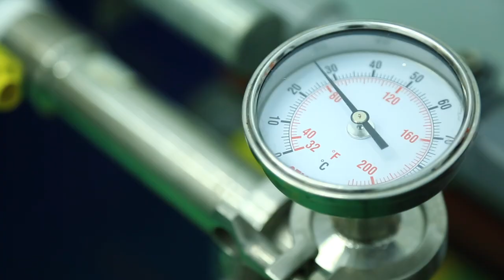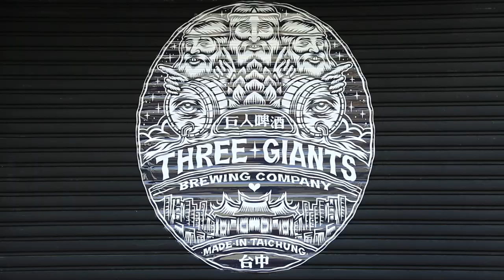巨人啤酒長版